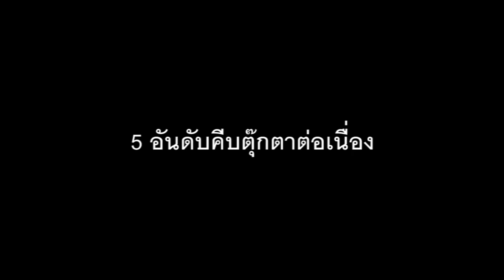ต่อเนื่องแบบไม่พลาด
นี่คือ 5 อันดับการคีบตุ๊กตาต่อเนื่องแบบเหรียญต่อเหรียญ มาดูกันนะคะว่าตลอดปี 2562 ที่ผ่านมา น้องแอมป์จะคีบตุ๊กตาติดต่อกันได้สูงสุดกี่ตัว